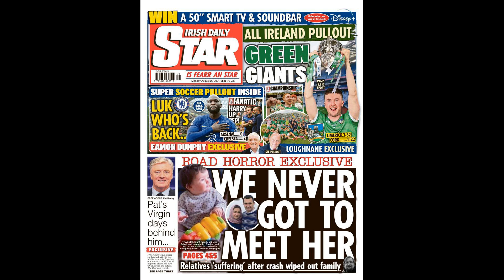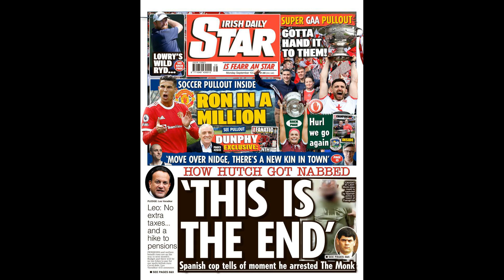Barcelona’s injury woes mount once more as update surfaces on midfield star